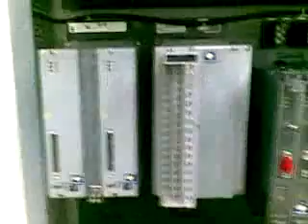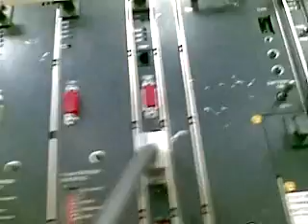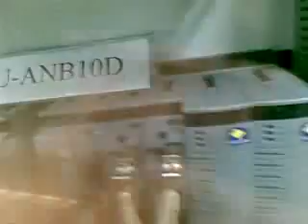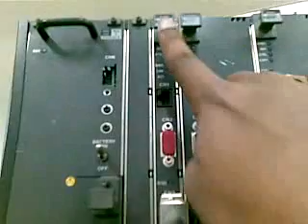Distributed control system 08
Beginners guide to distributed control system